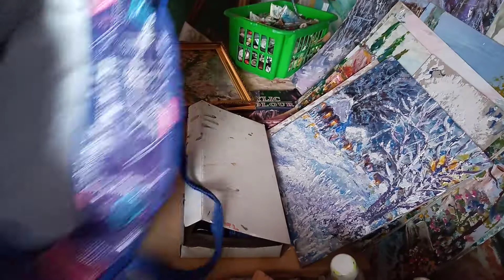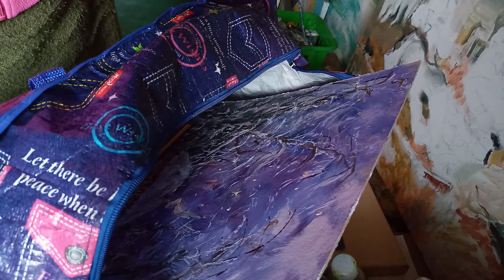Конец карантина!Утренние сборы на работу!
Собираю творческий богаж!Ура!На работу пора!жизньхудожницы